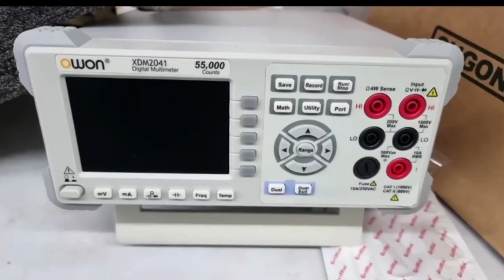Apex legends Ignite GTX 1650M